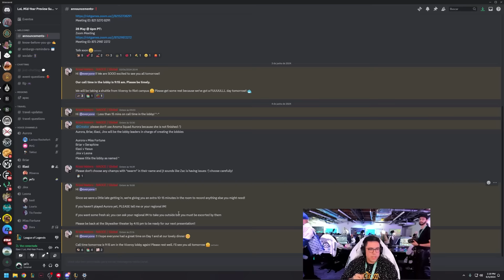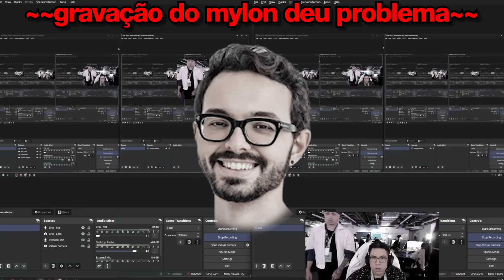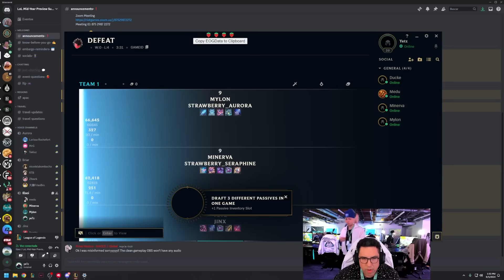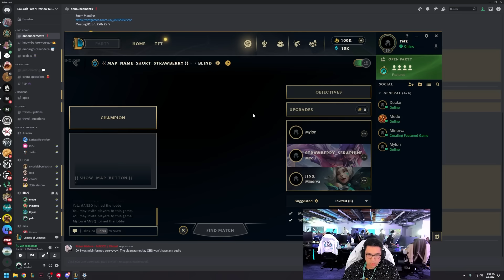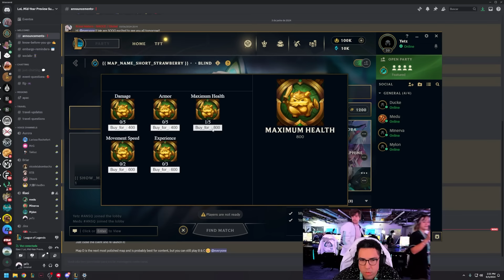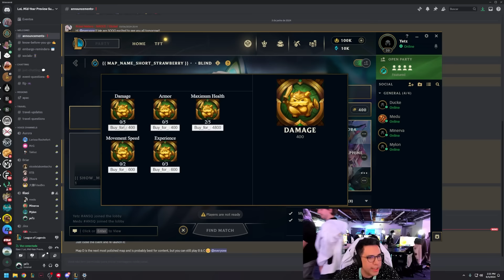JOGUEI SWARM, O NOVO MODO DA RIOT!